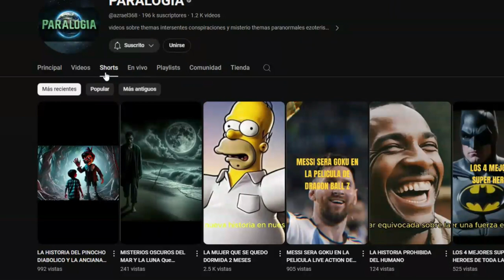ADN DIABOLICO LOS VIAJES DE DAVID ROCKERFELLER AL INFIERNO Y EL FRAUDE DE LA LUNA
DAVID ROCKERFELLER Y SUS EXTRAÑOS VIAJES al infierno en este video trataremos un thema que es extraño pero al mismo tiempo desmentiremos la historia oficial sobre el viaje oficial que se hizo ala luna yaque todo fue un fraude y tenemos pruebas de ello las quieres ver tambien habaremos como esto se relaciona con la micion ala luna que enrealidad habrio sido un viaje al mismisimo infierno ALQUE david rockerfeller habria esta NO ES una histoiria ficticia esta basada en la informacion de un agente que vivio esta experiencia y que fue escolta de david rockerfeller
Únete a este canal para acceder a sus beneficios: